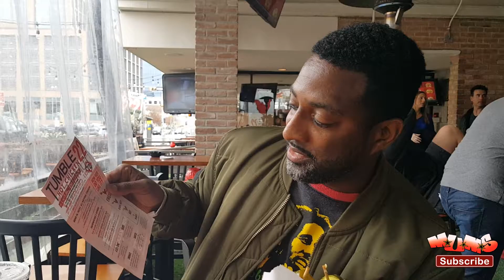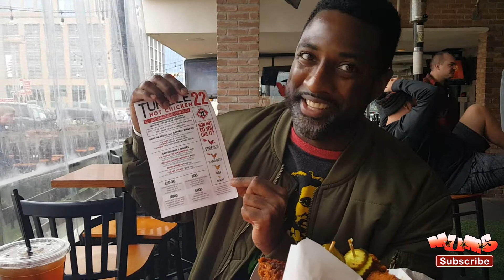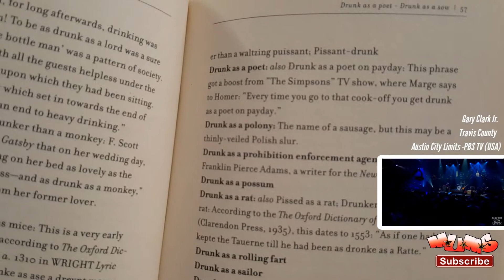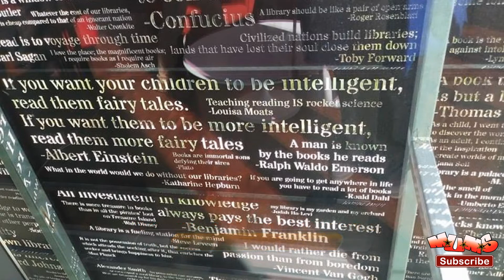48hr. in Austin, TX! | Woodrow travels KeepAustinWeird [Vlog] 🛩️🚂🛣️ 🎶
What happens when Austin, TX builds a public library & Woodrow Willis visits? Things get weird, real weird.

Want to see & hear more from Woodrow "Cool Foot" Willis &

🗣️Discord as MUMS-Universe #5341 (New-ish)
 🚀⭐MUMS-Universe.com 🌙🛰️ (BETA site)